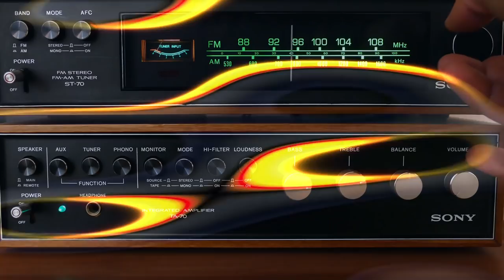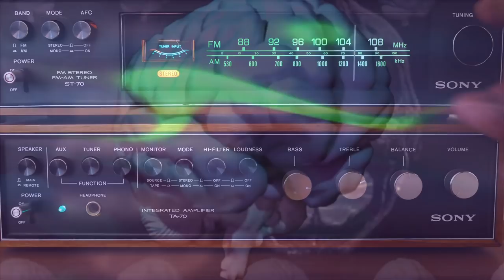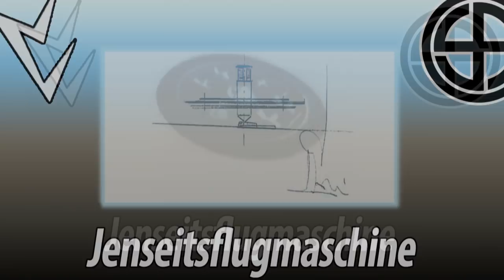Gibt es Reisen in andere Welten? Die Jenseitsflugmaschine 👁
Das Reisen in andere Welten war schon immer ein großer Traum der Menschheit. Ob dieser Traum schon vor vielen Jahren durch den Bau und den Einsatz der Jenseitsflugmaschine war geworden ist? Gibt es ein Jenseits oder gibt es fremde Dimensionen in die überhaupt gereist werden kann? Die gelehrten sind sich weitestgehend einig darüber das weitaus mehr existiert als wir wahrnehmen können.
Wahnsinn!!!
Nikolai Teslas Bauplan zur freien Energiegewinnung*
Weiter Filme:
RFID Schutzhüllen:❗*
Es ändert sich nichts an den Preisen & es entstehen keinerlei Nachteile dadurch.